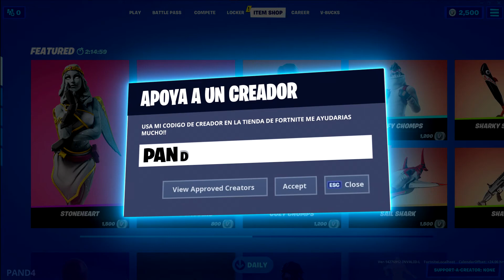Break Your Heart 💔 | Fortnite Highlights #24 🎬 | CODE: PAND4 |​ ad​